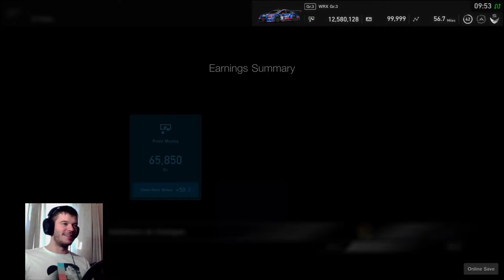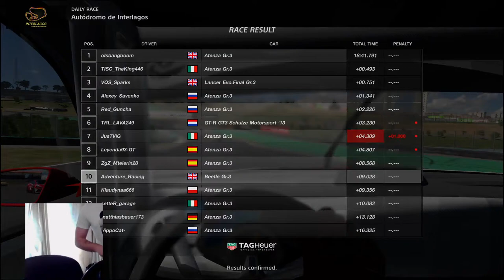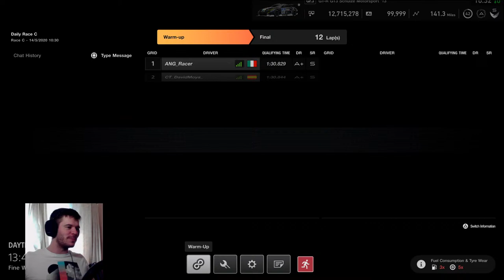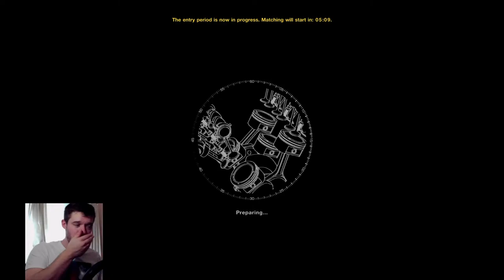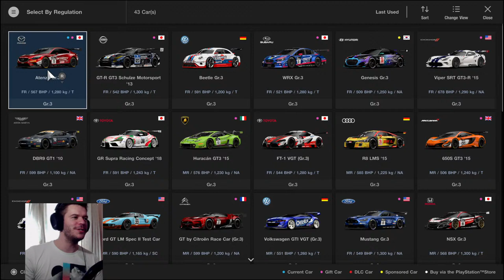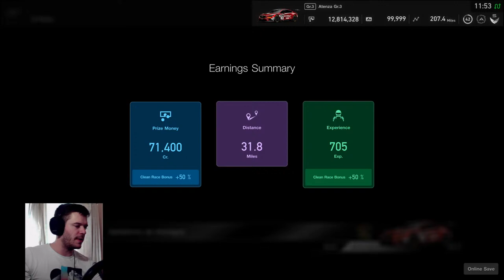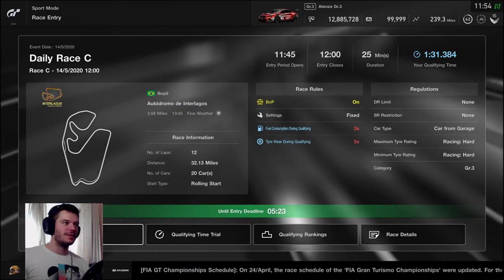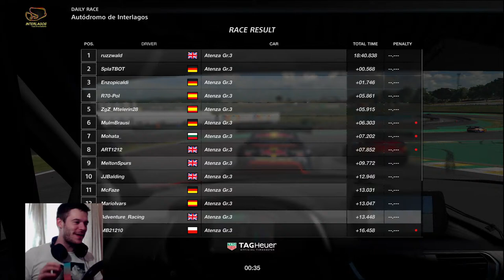CLEAN RACES ONLY!! - GTS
IN THE SEARCH OF A GREAT RACE!!

Throwing it around Race C for a couple of hours... what could go wrong!!

ENJOY RACERS!!

TWITCH is another place to see more of my content!! Click the link and head over to join in!

Sunday -Thursday Livestreams at 11am (EST) 4pm (BST)
LiveStream Highlight videos everyday!!

MAX TIER SUPPORTERS!!

Colin McCrdeie! JEV_Tearsey89! Rebel on Tour! Kenneth Herrmann!  Ryan Vieira! Scott Dobson!  Nipperdog! Thierry!